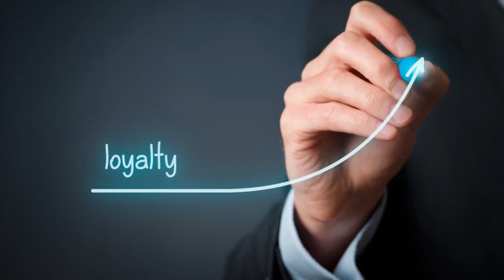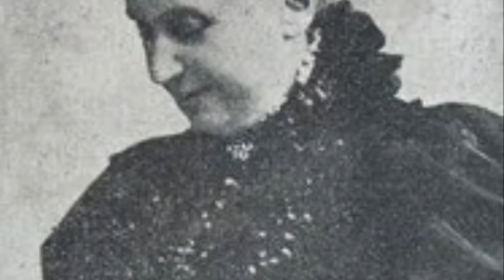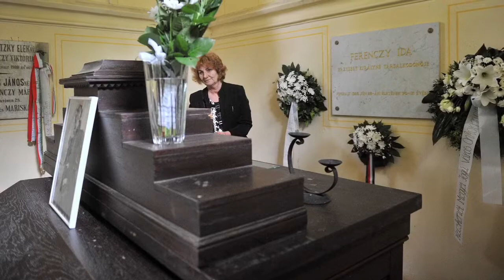Sisi Magyar Társalkodónője - Ferenczy Ida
Hatalmas megrökönyödés és felháborodás zúdult végig a bécsi udvar fiatal magyar udvarhölgyein, amikor szeretett császárnéjuk Sisi a magyar Ferenczy Idát választotta maga mellé társalkodónőnek. Hogy az alacsony sorból származó kecskeméti kislány neve hogyan kerülhetett fel arra a listára, ami a legmagasabb méltóságok neveit tartalmazta, az máig rejtély. De, ahogy mondják, innen szép nyerni. Ida nyert. Egy császárnét, Sisit, barátnőt.

Forrás:
Wikipédia
Tolnayné Kiss Mária: Kedves Idám